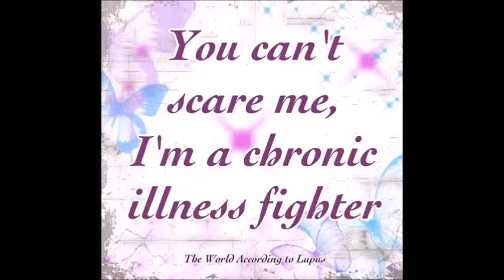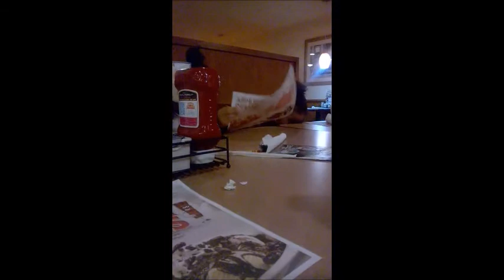Kindergarten & Cat Vomit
I hope you enjoy the grossness that begins this vlog!